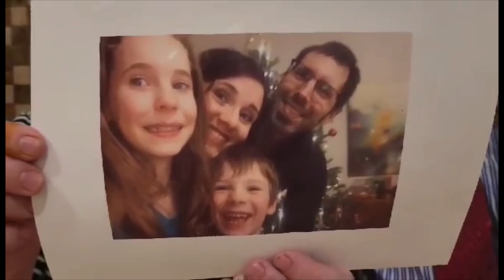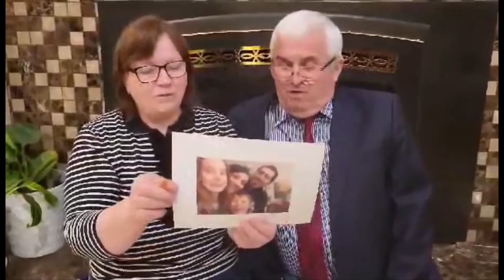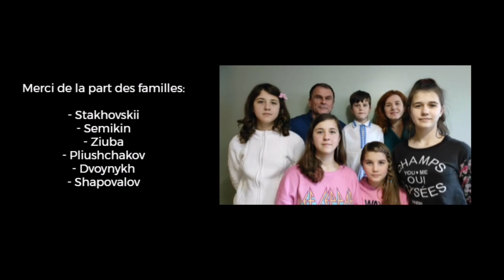Remerciement des familles ukrainiennes accueillies au Québec